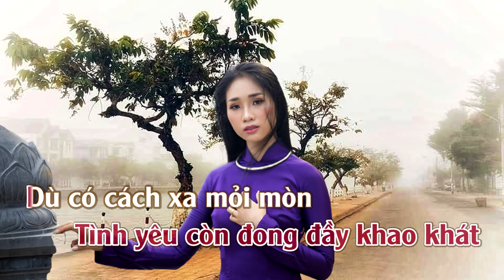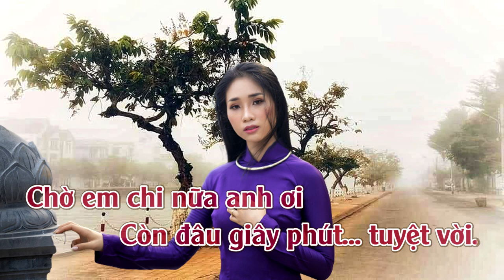Còn Yêu Em Mãi | Karaoke | Tone | Nữ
Còn Yêu Em Mãi
Tác giả: Nguyễn Trung Cang